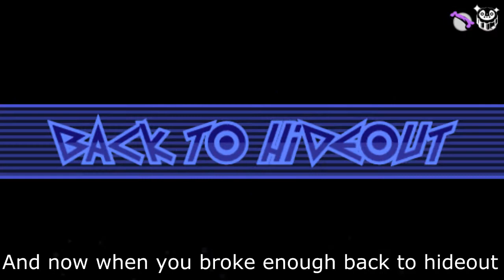Patapon 3 Guide: Desert Deth Squad [DLC] ♠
Small mistake i think Myamsar would be actually more useful than Grenburr but not like it does matter u should be one shot them anyway.